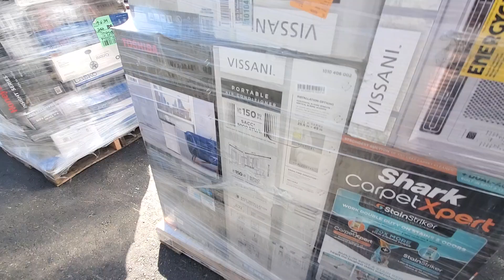Phoenix AS-IS Home Improvement 11 Pallet Lot